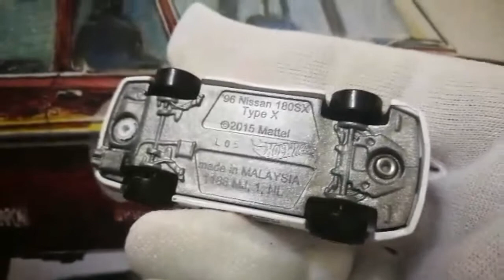Hot Wheels 96 Nissan 180SX Type X,-The Missing Link-(No Copyright Music)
The beauty of Hot wheels  96 Nissan 180SX Type X ,-The Missing Link (No copyright Music)."SEE THE BEAUTY LOVE THE MUSIC".